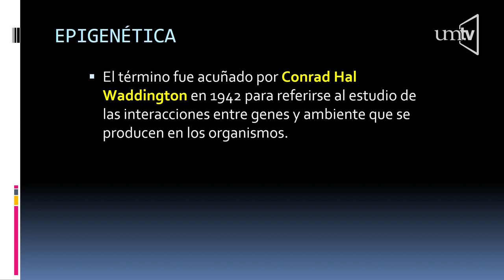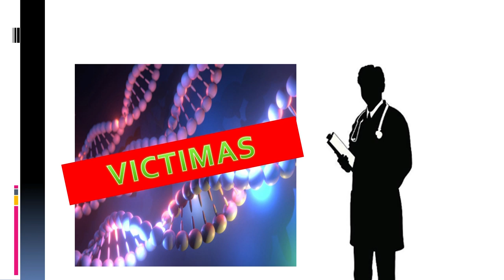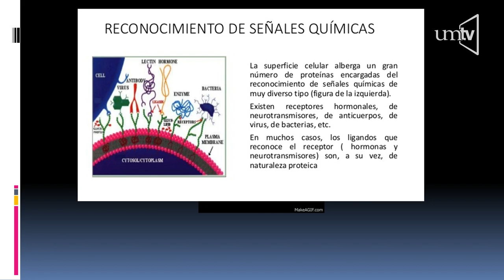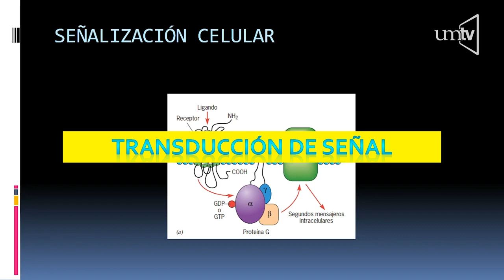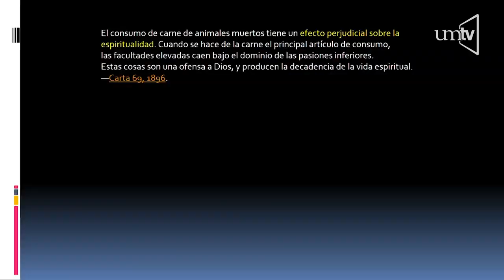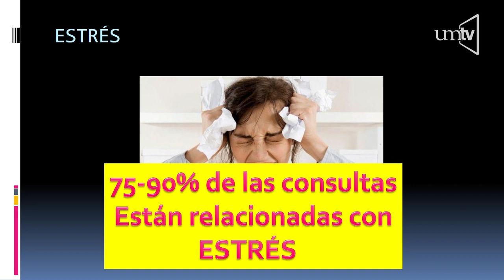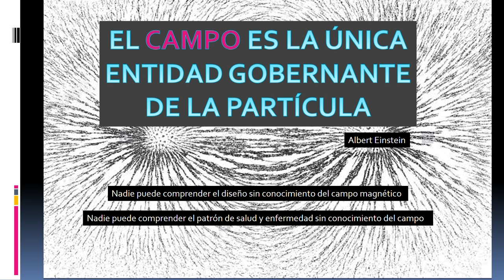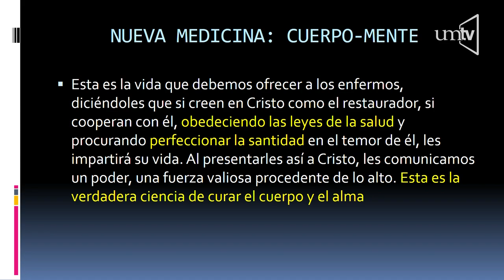Seminario de Salud - 1 Epigenética - Dr. Christian Cornejo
Seminario de Salud 2019 desde la Iglesia Universitaria con varios Doctores y expertos en los temas del Síndrome Metabólico el dia de hoy el Dr. Christian Cornejo nos habla acerca de la EPIGENÉTICA